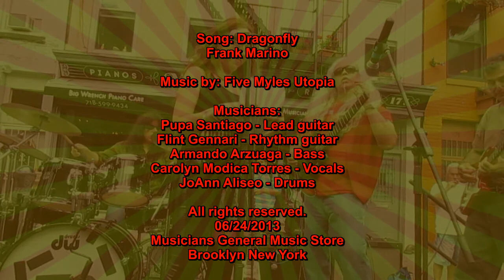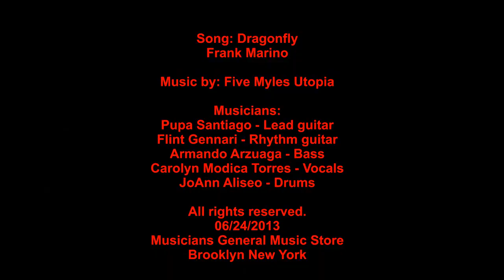Five Myles Utopia / Dragonfly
Do not adjust the sound.  We had problems with the original sound track, But we wanted to use the video anyway.  There are some nice drum & guitar shots.  Sorry, vocals got lost in the live mix.  This is a Frank Marino Mahogany Rush song.  Pupa does some nice solos on it.